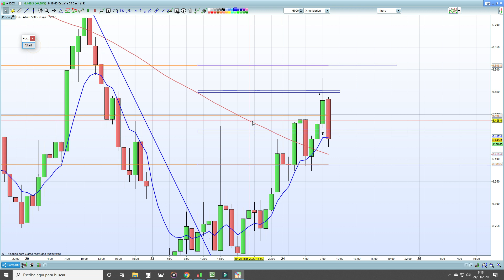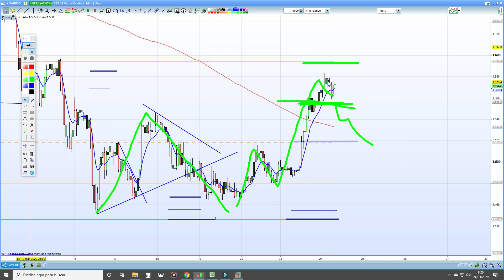TRADING LIVE 08.00. Niveles clave a vigilar en el día de hoy.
Analizamos al SP500, Nasdaq, DAX; Ibex, Eurusd y Oro en busca de las zonas de mayor relevancia en la sesión de hoy.